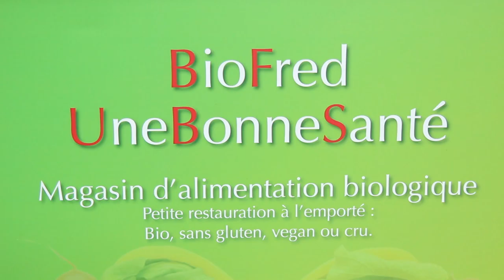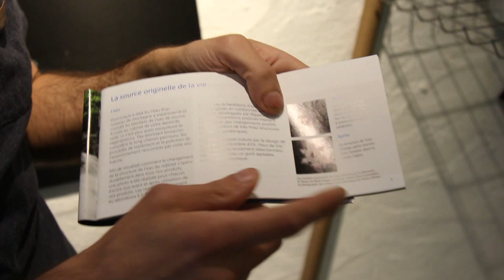fairpractice local produced delicatessies - Une bonne santé